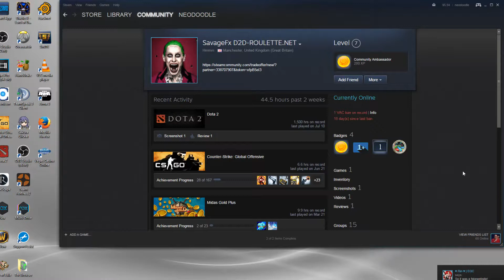I got scammed